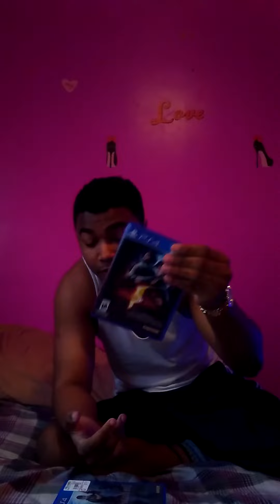YouTube Channel Update DsV Kayy9 (PLEASE WATCH)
First things first this is not my room I'm living with my girlfriends family till I get my own apartment and this is her room. The pink is not me at all haha. Secondly I am seriously about to either stop making videos and completely abandon this account unless. I need you guys help to continue doing what I Love To Do And For You Guys To Want Something Else Hot & New. Please help.